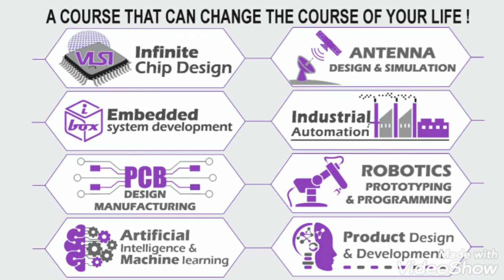Career Guidance for rural students in Kannada language by Jayachandra Aradhya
Career guidance program for rural students in kannada language -- ಗ್ರಾಮೀಣ ವಿಧ್ಯಾರ್ಥಿಗಳಿಗಾಗಿ ಕನ್ನಡದಲ್ಲಿ ವೃತ್ತಿ ಮಾರ್ಗದರ್ಶನ  by Jayachandra Aradhya

The career guidance series started to educate / train rural students on career, higher education, opportunities, institutions, industry and job opportunities with my experience and industry network.

Even though Rural students don't get first good opportunity in industry with their vocabulary, English language, grammar problems.  But once they get into first job, they will excel in their career with continuous practice, re skill, up skill on their academic learning.

They will become more favorite to their employer and customer because of emotional relation built with the culture they have grown.

This is my experience and i like to recommend these candidates to employers.

I like to provide more information about the career, industry, and job market for these rural students to build their career.